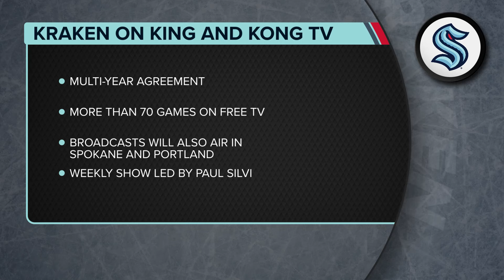KING 5 partner with Seattle Kraken to broadcast more than 70 games starting in 2024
KING 5 will carry more than 70 preseason, regular season and postseason games for free over the air